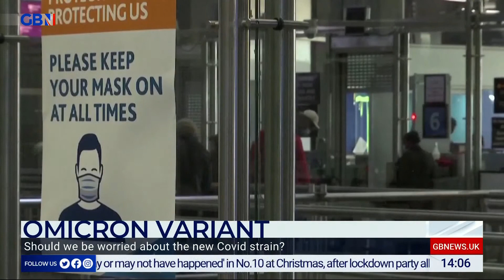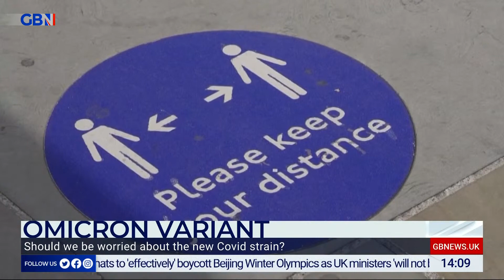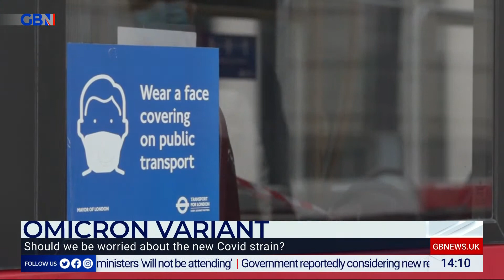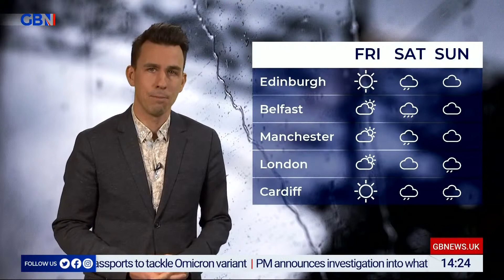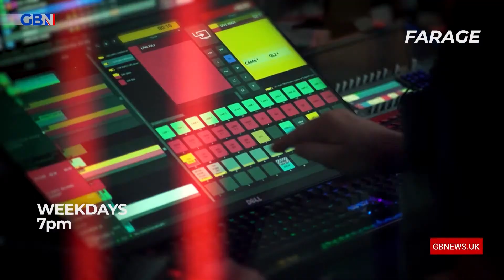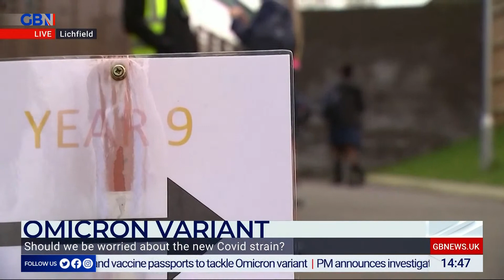De Piero & Halligan | Wednesday 8th December